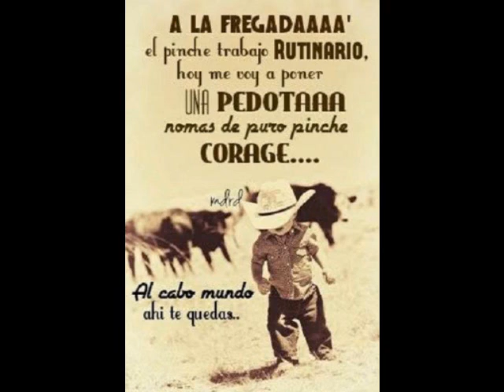Como la leche.. en los corrales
como la leche